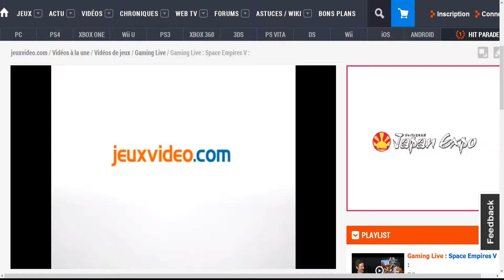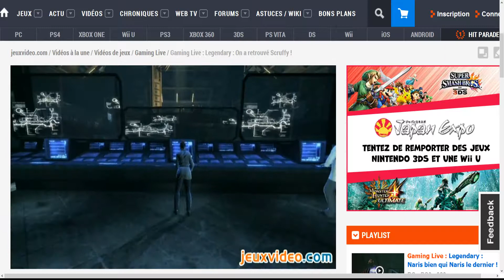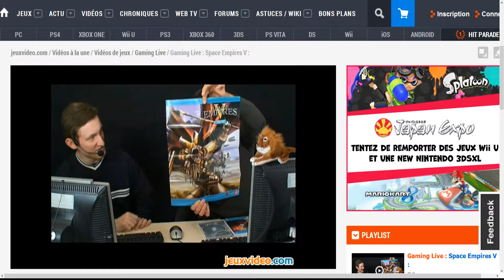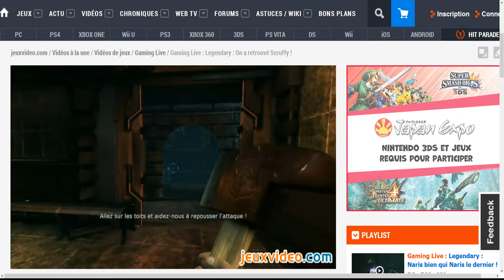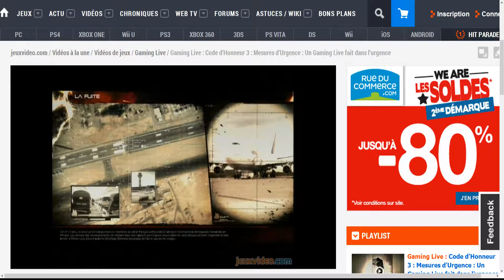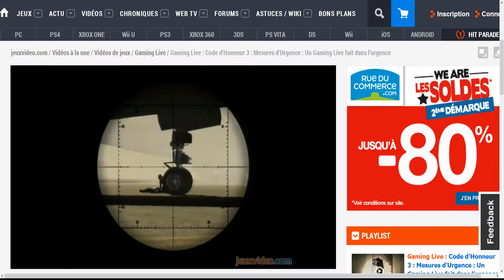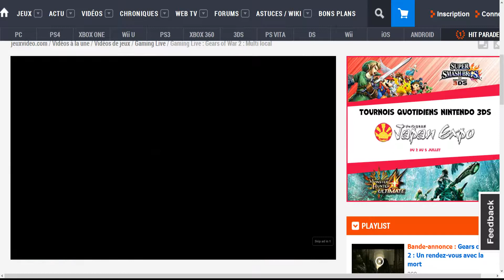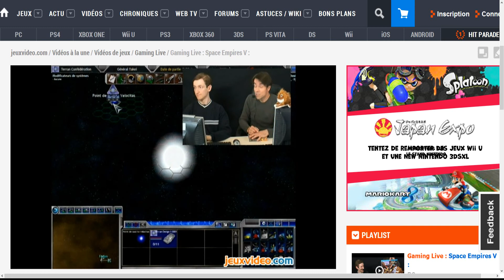video speciale : actu et avis sur l'univers du jeu video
Petite video sur notre passion à tous